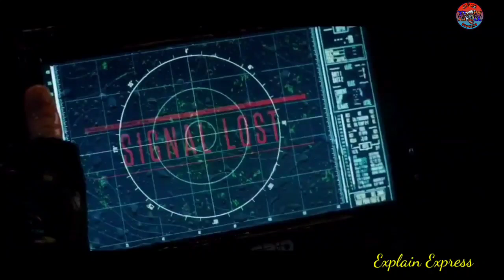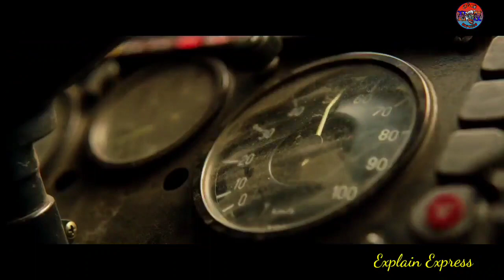Jurassic World Fallen Kingdom Movie explain...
Adventure movie review.
Full movie explain.
Adventure movie explain.
Chinese movie explain.
Korean movie explain.
Explain Express movie explainer.
Horror movie explain.
Marvels movie.
Jurassic World 1 movie.